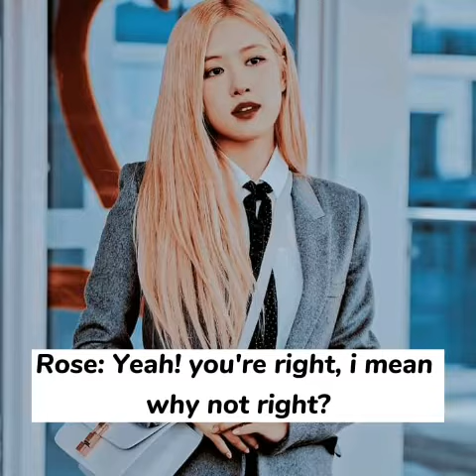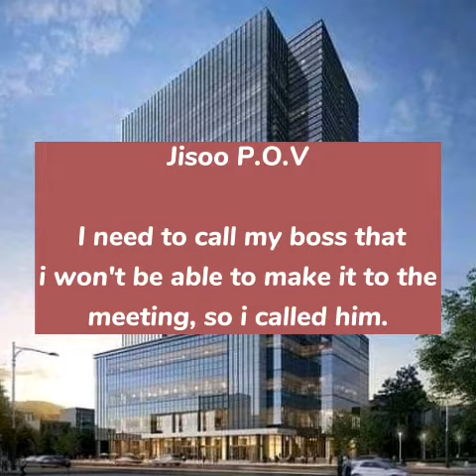FANGIRL FALLING INLOVE WITH THIER IDOL| Episode 2| Liskook/BANGPINK